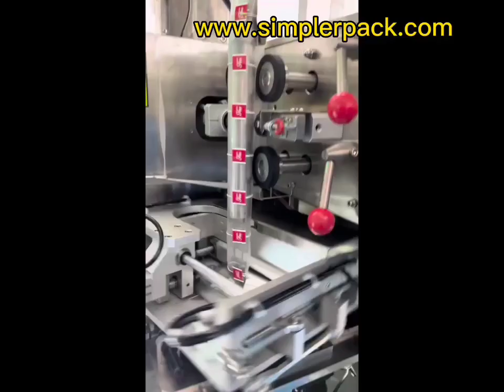Healthy Tea pyramid bag packaging machine C28DX ship to a large tea factory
Application:
It is suitable for inner and outer teabag packaging for products such as loose leaf tea, herbal tea, health care tea, flower tea, and Chinese local tea like Darjeeling, Assam, Ceylon, etc.
l Features:
1. The packing material of the triangle packaging bag is nylon, non-woven fabric imported from Japan, which is non-toxic, non-bacteria, heat-resistant and high quality food-grade material, conforming to our national safety inspection standard.
2. The machine uses a unique sealing method--ultrasonic. It can seal tightly, safely, and reduce the width of the extra edge, avoiding any waste of packing materials.
l  Technical data:
Machine type: Tea Bag Packing Machine Series
Machine Model: C28DX
Machine name: C28DX Automatic Nylon Pyramid/Flat Inner and Outer Bag Packing Machine
Packing speed: 30～50bags/min
Filling range: 1～10g
Accuracy: &plusmn;0.1g/bag
Packing roll width: 140, 160, 180(mm)
Outer bag size: W:80-100mm, L: 90-120mm
Sealing method: Cutting and sealing by ultrasonic
Quantity of seal device: 2sets
Power supply: 220V , 50Hz, 1.85KW
Air supply: 0.6MPa (can be quipped with air compressor)
Dimensions: 3000*900*2350mm(L*W*H)
Machine weight: 700KGS
 Attn: Julie